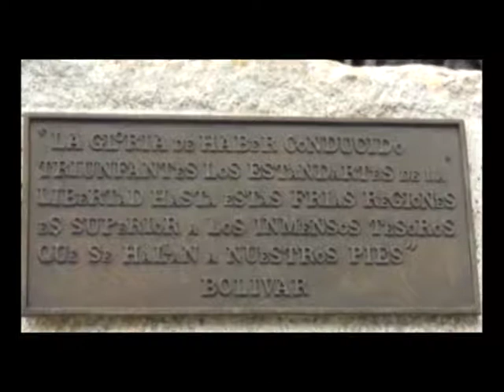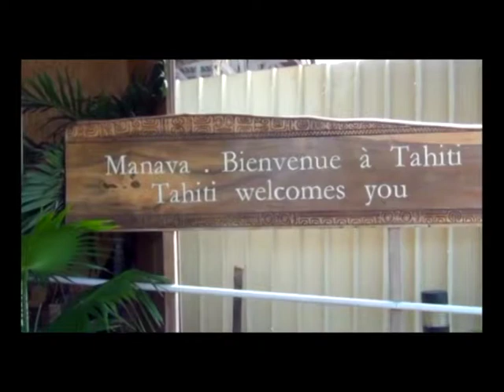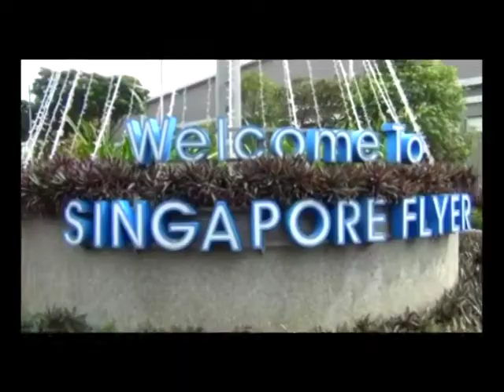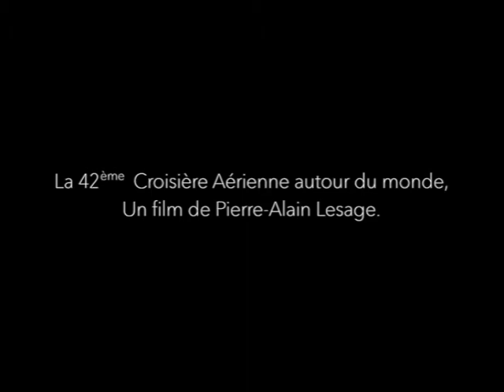La 42ème édition du Tour du Monde TMR, par Pierre-Alain Lesage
Découvrez les images de la 42ème édition du Tour du Monde TMR, qui a eu lieu du 12 novembre au 2 décembre 2017.
Merci à Pierre-Alain Lesage pour ses images !

Bon visionnage, avec TMR.